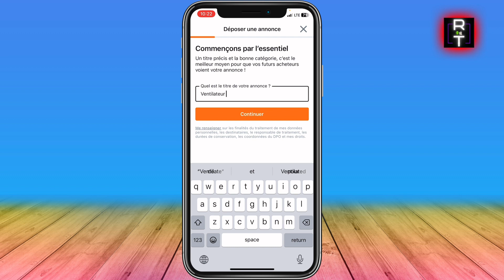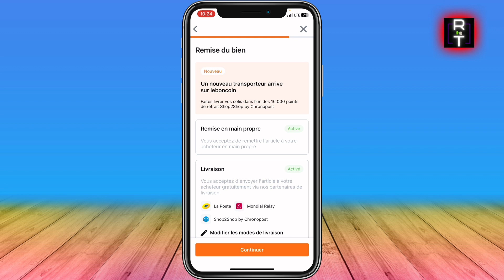Comment Envoyer Un Colis Sur Le Bon Coin | Publier Sur Le Bon Coin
Dans cette vidéo, je vous montre Comment Envoyer Un Colis Sur Le Bon Coin | Publier Sur Le Bon Coin